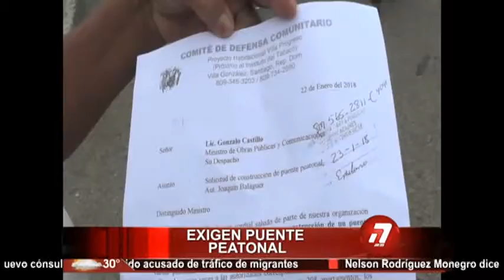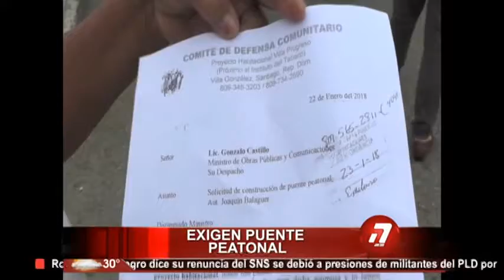Exigen puente peatonal